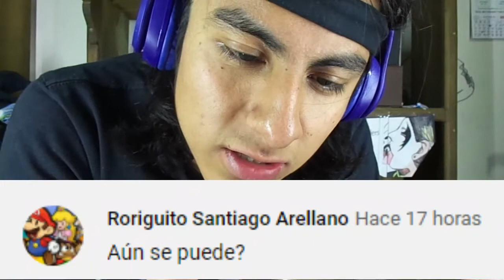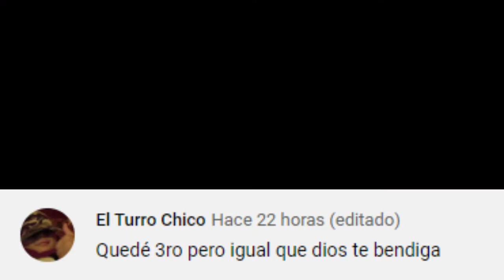Los Blenders - Ponte Punk Acordes / Tutorial / Rasgueo /Cover /Guitarra cómo tocar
Los Blenders - Ponte Punk  Acordes / Tutorial / Rasgueo /Cover /Guitarra
como tocar ponte punk